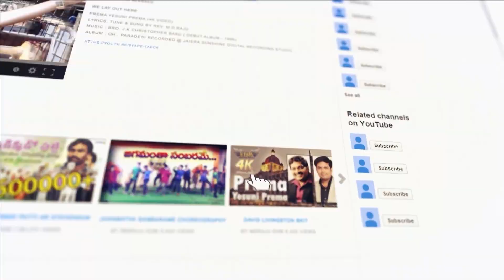🙏స్తుతి నైవేద్యం🙏 || 15/07/2022 || కీర్తనల ధ్యానం (37:28-30) Psalm || MDRAJU EHM || EP - 196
37వ కీర్తన
28 ఏలయనగా యెహోవా న్యాయమును ప్రేమించువాడు ఆయన తన భక్తులను విడువడు వారెన్న టెన్నటికి కాపాడబడుదురు గాని భక్తిహీనుల సంతానము నిర్మూలమగును.
29 నీతిమంతులు భూమిని స్వతంత్రించుకొందురు వారు దానిలో నిత్యము నివసించెదరు.
30 నీతిమంతుల నోరు జ్ఞానమునుగూర్చి వచించును వారి నాలుక న్యాయమును ప్రకటించును.

Psalm 37
28 For the LORD loveth judgment, and forsaketh not his saints; they are preserved for ever: but the seed of the wicked shall be cut off.
29 The righteous shall inherit the land, and dwell therein for ever.
30 The mouth of the righteous speaketh wisdom, and his tongue talketh of judgment.

 Andhra Pradesh, India, Pin : 533001.